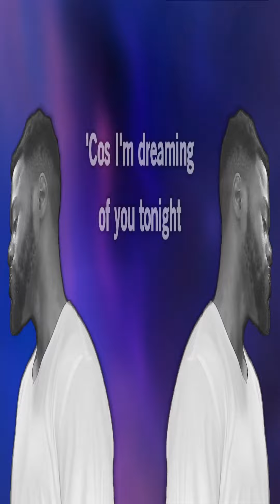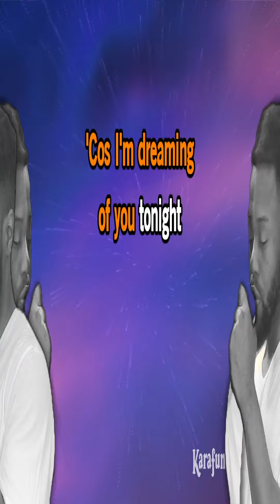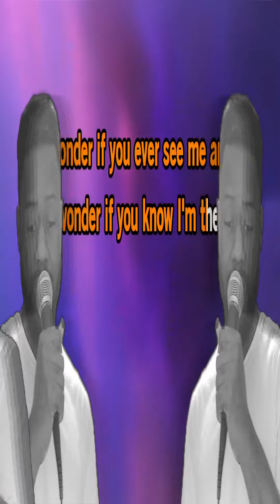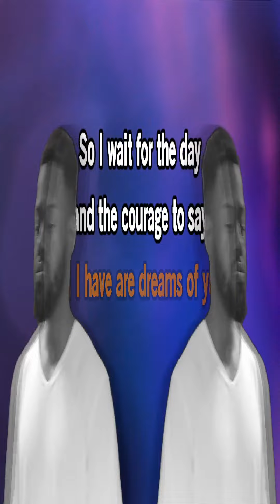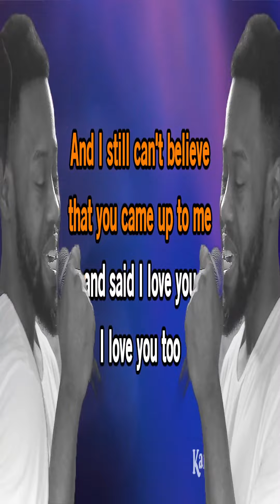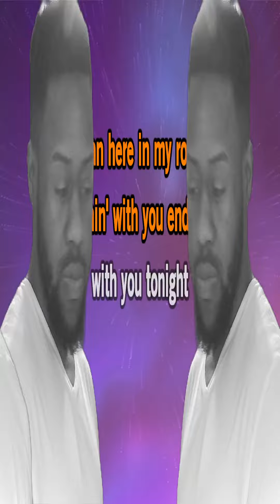dreaming of you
darksingin on tiktok